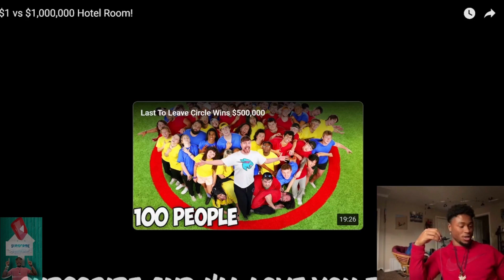Mr.Beast $1 vs $1,000,000 Hotel Room! Reaction!!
If you enjoyed the video, you already know what to do. Until then, Syd out!!

Checkout my podcast! "Life Between The Young Eye"